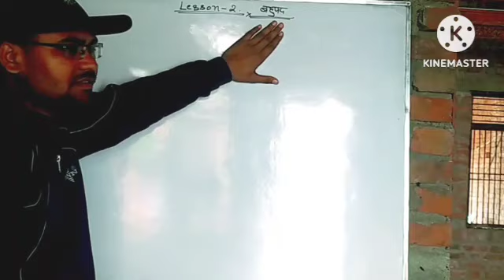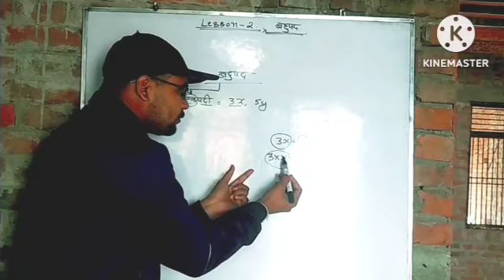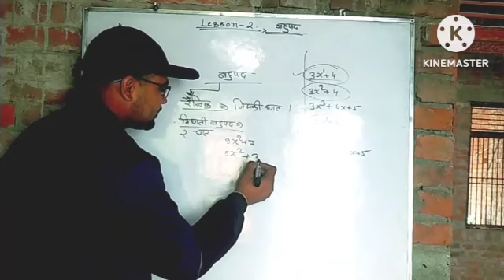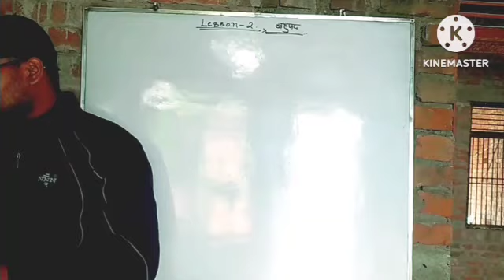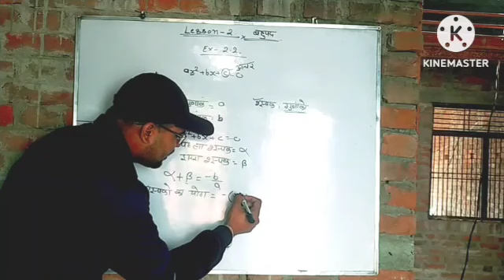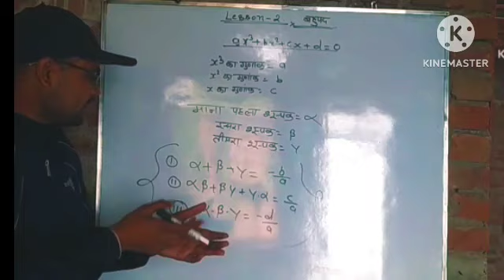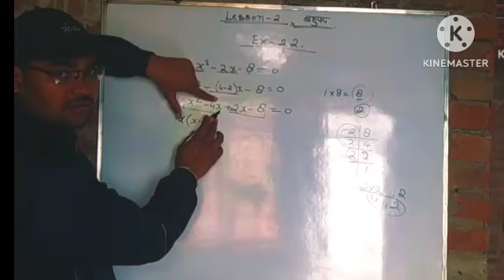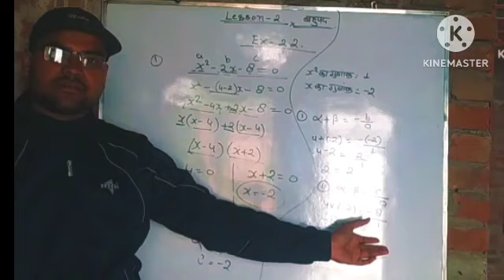math class 10th chapter 2 and 2.1